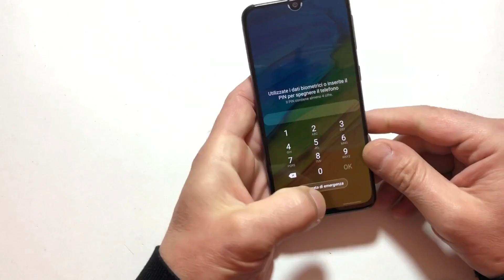Galaxy A40 disassembly screen battery smontaggio! schermo batteria vetro lcd (Teardown)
Samsung Galaxy A40 disassembly screen battery smontaggio! schermo batteria vetro lcd speaker cassa, fotocamera, vibrazione ect. LCD A40 Galaxy,

Lista di ricambi